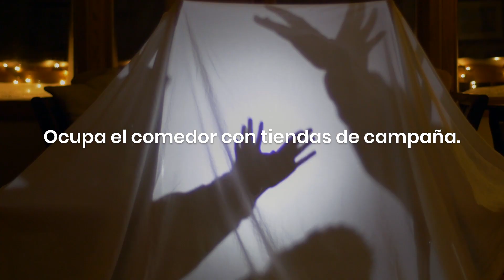Cotton - Quédate En Casa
Nos quedamos contigo.